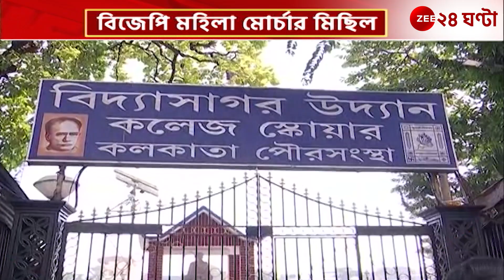Kolkata: রাজপথে BJP-র মহিলা মোর্চা, দাবি অখিল গিরির পদচ্যুতি | Zee 24 Ghanta